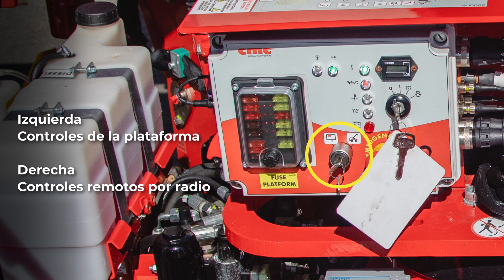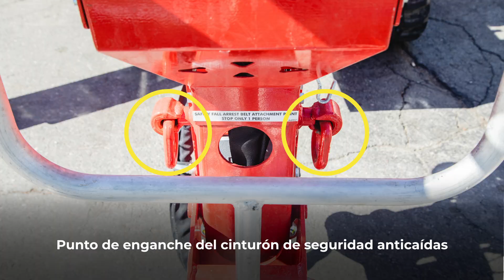Paseo por el 72HD+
En este video, recorremos el CMC 72HD+ y señalamos las ubicaciones de los componentes clave en el elevador.
Si tiene alguna pregunta, no dude en comunicarse con nosotros o solicitar una cotización.